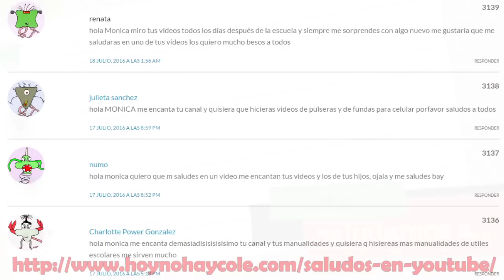CUPCAKES de chocolate y CEREALES * RECETAS fáciles para niños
Receta para hacer enjambres de chocolate y cereales o cupakes de cereales, muy facil y para niños

*** SI QUIERES ENVIARNOS UNA CARTA, UN DIBUJO, etc:
Mónica Vicente
Cottage Street Mill
Cottage Street
Macclesfield
SK11 8DZ